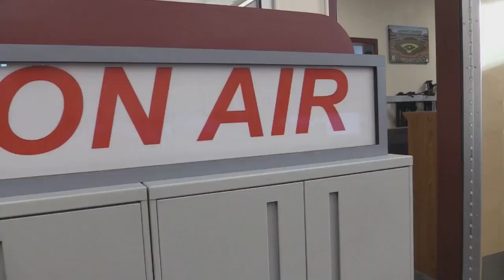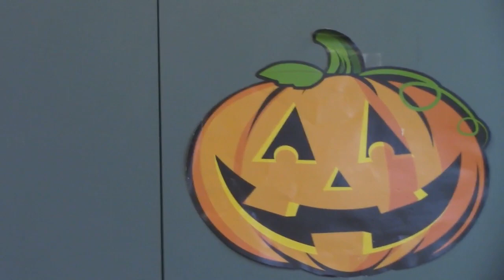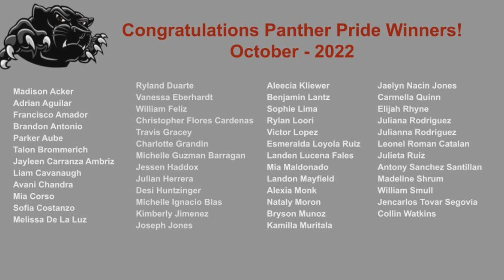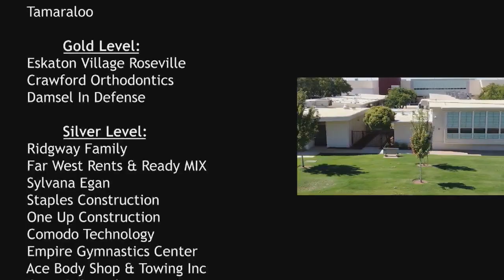November 4, 2022